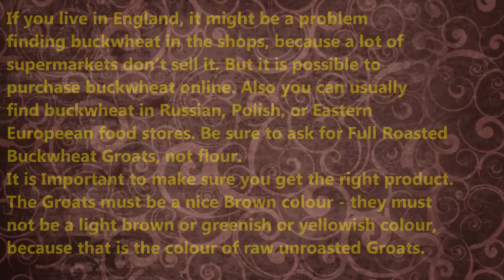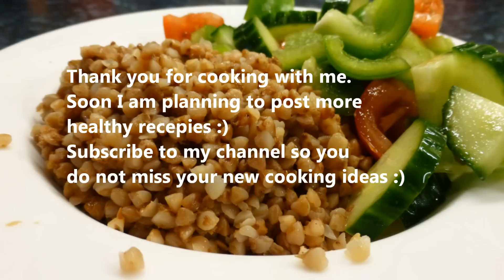Why should you try Buckwheat? Russian Style Cooking Recipe (Roasted Buckwheat Groats)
While you are watching video on this channel, ukrainian people are dying from russian attack!
Пока ты смотришь видео на этом канале, украинские мирные жители умирают от бомбардировок российской федерации!

Russian Style Pan Fried Potatoes with Onions, (Eastern European recipe)

Healthy Ukrainian/Russian red  beetroot broth with chicken - Borsch

Russian Style Healthy Cooking Recipe, Vegetarian Red Radish Salad with Egg & Oil

Step By Step Instructions - How to Make Perfect Creamy Mashed Potato

Buckwheat is a very nutritious, healthy food. It is
great for people who are sensitive to gluten.
The mineral content of Buckwheat is equally
impressive. It has 100% of your daily intake of
Manganese, 90% of copper, 20% of selenium, 20%
Iron, about 98% of Magnesium -- which relaxes the
blood vessels and improves your circulation.
It has 50% of Phosphorus, 20% of Potassium -- and
all of this is for just one serving of 50g to 70g
It is also perfect to use as a garnish. Buckwheat
goes well together with chicken, chicken liver,
meat, fish, vegetables, mushrooms and many
more types of food.
If you live in England, it might be a problem
finding buckwheat in the shops, because a lot of
supermarkets don't sell it. But it is possible to
purchase buckwheat online. Also you can usually
find buckwheat in Russian, Polish, or Eastern
Europeean food stores. Be sure to ask for Full Roasted
Buckwheat Groats, not flour.
It is Important to make sure you get the right product.
The Groats must be a nice Brown colour - they must
not be a light brown or greenish or yellowish colour,
because that is the colour of raw unroasted Groats.
Ingredients:
Buckwheat x 100g = 343 calories
Butter x 1 table spoon (17g) = 112 calories
Salt to taste
In one portion of 50-70g will be approx.
258 calories